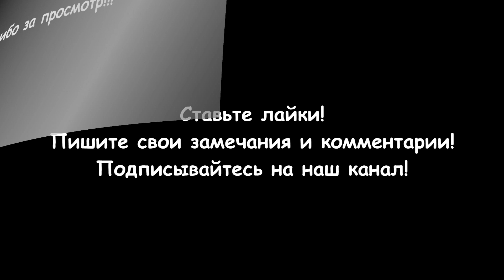Как починить гирлянду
Я покажу как починить гирлянду, если она не включается. Починка гирлянды зависит от типа проблемы, с которой вы сталкиваетесь. Вот несколько шагов, которые могут помочь:
Проверьте подключение:
Убедитесь, что гирлянда правильно подключена к источнику питания.
Проверьте розетку и удостоверьтесь, что в ней есть электричество.
Проверьте лампочки:
Проверьте каждую лампочку на предмет повреждений, вздутий или потемнений. Если вы находите поврежденную лампочку, замените ее.
Проверьте предохранитель:
Многие гирлянды оснащены предохранителем. Проверьте его на наличие повреждений и замените при необходимости.
Проверьте провода:
Визуально проверьте провода на наличие повреждений. Если есть повреждения, замените или почините провод.
Используйте тестер:
Используйте электрический тестер для проверки проводов и лампочек. Это поможет выявить точное место проблемы.
Проверьте контакты:
Проверьте контакты в лампочках и гнездах на наличие коррозии. Очистите их, если необходимо.
Замените поврежденные компоненты:
Если вы обнаружили поврежденные провода, лампочки, предохранитель или другие компоненты, замените их.
Обратитесь к профессионалам:
Если проблема не решается или вы не уверены в своих способностях по ремонту, лучше обратитесь к профессионалам.
Помните о том, что безопасность должна быть вашим приоритетом при работе с электрическими устройствами. Если у вас нет опыта в области электротехники, лучше проконсультируйтесь с профессионалами.
Разделы видео (главы):
0:00 Вступление
0:35 Гирлянда не включается
1:04 Разборка блока управления гирлянды
2:24 Ремонт гирлянды
4:03 Проверка работы гирлянды
4:22 Заключение